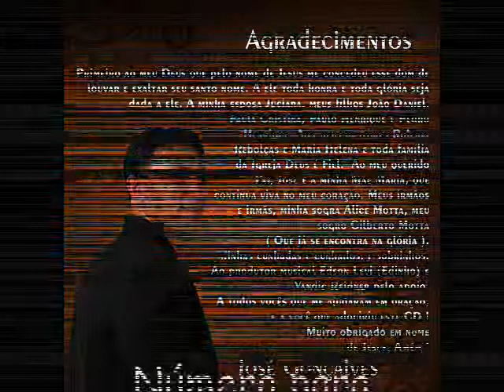José Gonçalves & Paula Cristina Filho meu OFICIAL